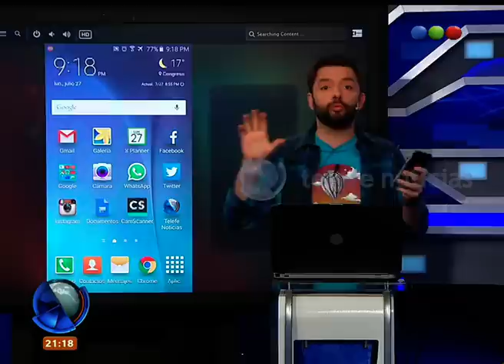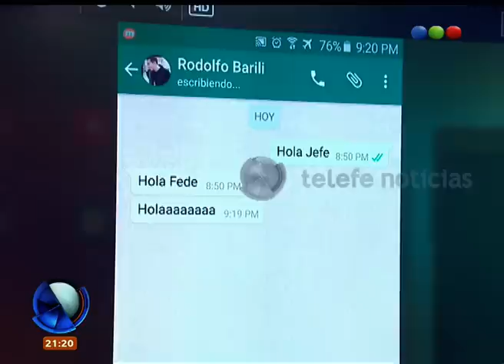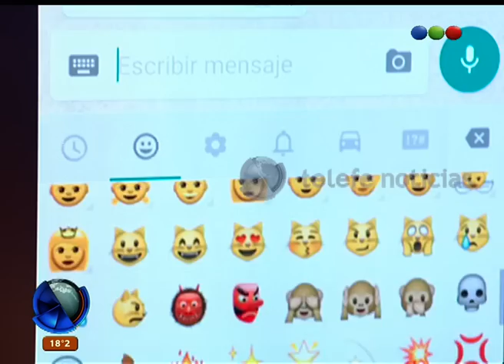Nueva versión de WhatsApp -Telefe Noticias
No te pierdas este video en donde Federico Ini nos cuenta todos los detalles de esta nueva versión de WhatsApp. ¿La conocías?